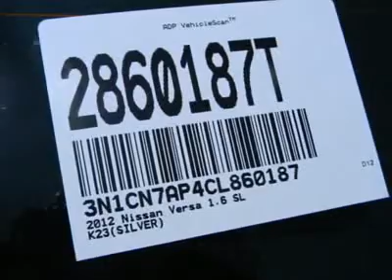2012 NISSAN VERSA Costa Mesa, CA 2860187T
2012 NISSAN VERSA Costa Mesa, CA
Stock